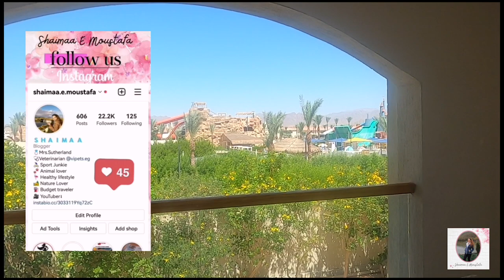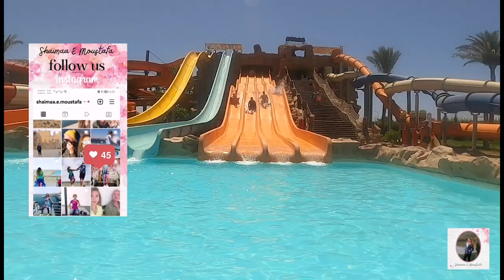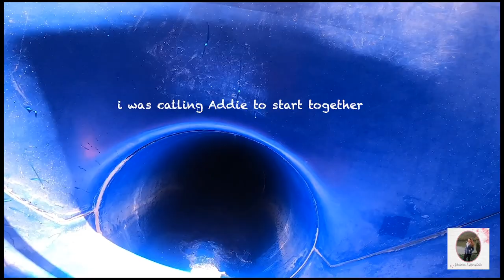Aqua P3/ عيشوا معايا مغامره Albatros Aqua Park Sharm El Sheikh🏊🏻‍♀🥤🥧🌊🌀💦👙🕶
اصحابنا " چينى ، ريتشارد & كريستينا " عزمونا انا و ادم زوجى على الاكوابارك و رحنا نطلق الطفل اللى جوانا و نروح الاكوابارك الباتروس فى شرم الشيخ 🎯
اتحركنا بعربيه خاصه من دهب  الى شرم الشيخ و وصلنا فندق الباتروس ..كنا حاجزين غرفتين بس الفندق قرر يدلعنا اكتر فحجزولنا سويت اكبر و اوسع و افخم من الغرف و ليه حمام سباحه خاصه 🏊🏻🏊🏻‍♀
الاقامه شامله ٣ وجبات اون بوفيه اعلى مستوى اكل انترناشيونال و مطعم مفتوح خلال الانشطه المائيه 🥪🥩🥨🥥🍩🎂🍣🍤🍘🥘🥗🍳🍿🍝🍕🍔🌮🌯🥙و مشروبات ساخنه و بارده و درينكز و كوكتيلات 🍹🍸🍷🍺🍾🥃🥂🥤🥧.
☕. يعنى طول اليوم فى اكل 😋😋😋😋
الاكوا بارك بتفتح من الساعه ١٠ ص حتى ٥ م 🌊🌀...طبعا انا جربت كل الالعاب المائيه و حقيقه فى العاب صعبه و بتحس بقلبك بيقع منك🥰
بتخلص الالعاب المائيه تروح على حمام السباحه متتح لغايه الساعه ٦ م بعد كدا طلعنا اخدنا شاو، و استعدينا للسهره المسائيه.